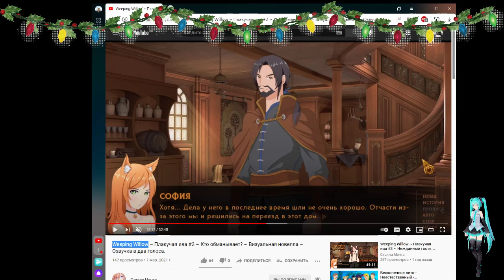Weeping Willow #2 ~ Кто обманывает